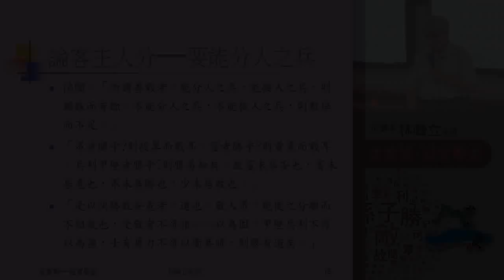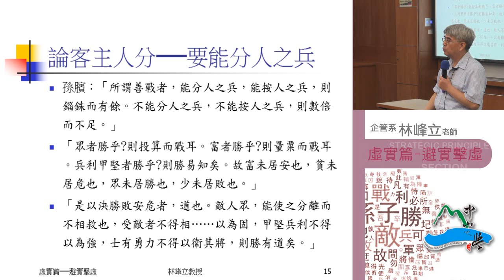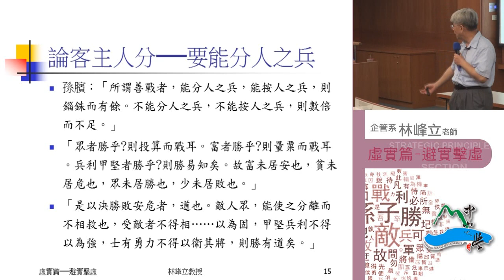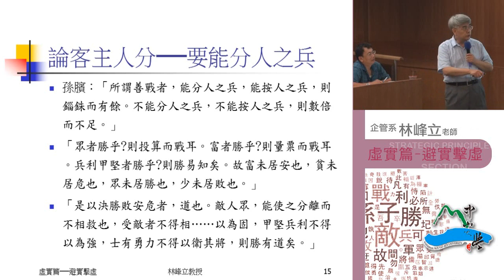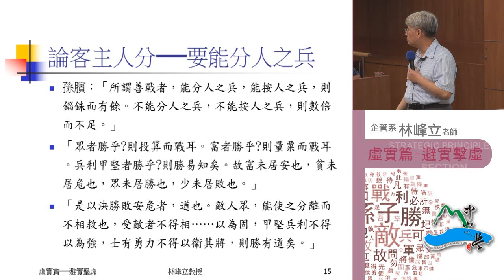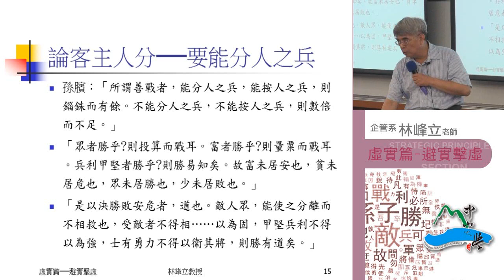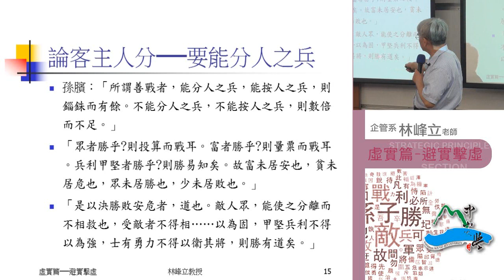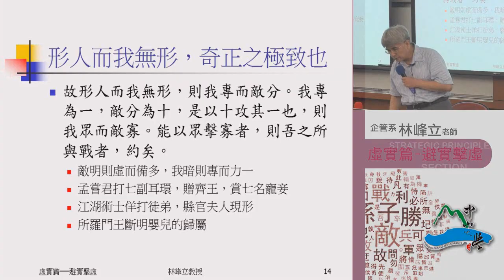《國立中山大學開放式課程》孫子兵法 第七篇・軍爭篇───以迂為直3